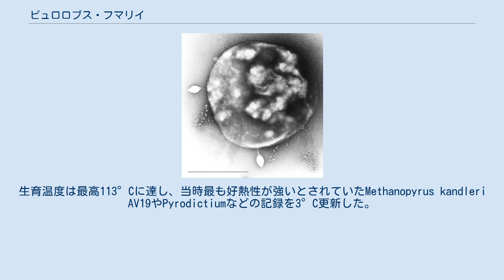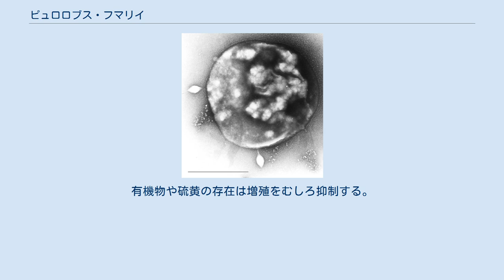ピュロロブス・フマリイ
ピュロロブス・フマリイ（Pyrolobus fumarii、ピロ- 、パイロロバス・フマリ）は、ピュロディクティウム科に属する古細菌の一属。
正式に発表されているクレンアーキオータの中では最も好熱性が強く、1997年から2003年までの間最も高温で増殖が可能な生物として知られていた。
 学名は、Pyro-（ピュロ。ギリシャ語が由来で「炎」）lobus（ロブス。ラテン語で「丸・耳たぶ、葉よう」）+ fumarii（フーマーリイー。ラテン語で「煙突の」）である。
属名は形態と生育温度、種形容語はブラックスモーカーから発見されたことに由来する。
 1996年に大西洋中央海嶺の水深3650mにある世界最大の熱水噴出孔TAG熱水マウンドより発見された。
生育温度は最高113°Cに達し、当時最も好熱性が強いとされていたMethanopyrus kandleri AV19やPyrodictiumなどの記録を3°C更新した。
また、121°C1時間のオートクレーブでは完全には滅菌できないことが報告された。
 栄養的性質としては、硝酸やチオ硫酸、微好気下で酸素を用いて水素を酸化して増殖、アンモニアや硫化水素、水などを排出する。
通性微好気性独立栄養生物に分類される。
有機物や硫黄の存在は増殖をむしろ抑制する。
 細胞壁は一般的な古細菌と同じくS-レイヤーより構成され、グラム染色では陰性を示す。
形状は不定形の球菌。
 Pyrolobus fumariiの増殖温度113°Cは、2003年に近縁の古細菌Strain 121（121°C）によって更新されている（ただしStrain 121の記録は再現性がとれないまま、2008年にMethanopyrus kandleri Strain 116の122°Cによって更新）。